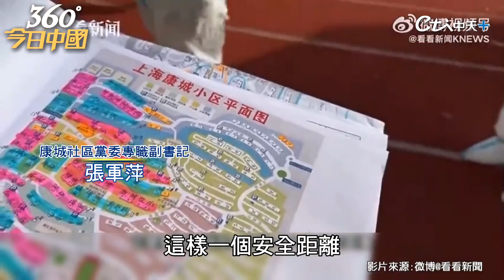4萬人社區如何封閉篩查?上海啟動新一輪核酸或抗原檢測 疫情燒「昆山」半封城3天｜360°今日中國